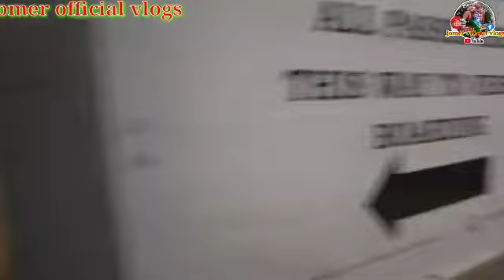mga update natin ngayong Gabi, beyahe nang mga barko